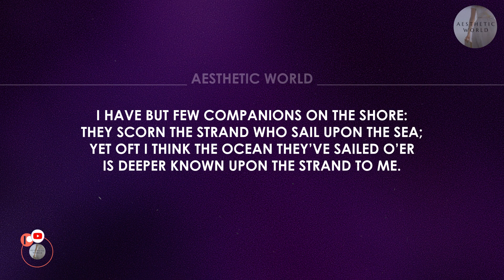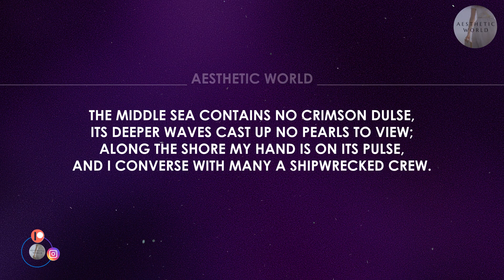The Fisher's Boy By Henry David Thoreau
◼ the finest social media aggregator tools, helping you to extract great benefits from the social media landscape.